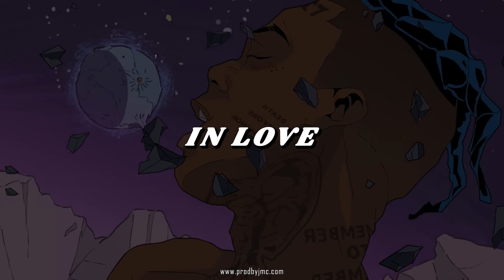[FREE] Sample Type Beat "In Love" | XXXTentacion Type Beat 2021 | Sad Sample Type Beat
NOW BUY 1 GET 1 FREE!!!

On This Beat I Sampled A Tiktok By Junya Shii

Thanks For Listening. This Is A Free XXXTentacion Type Beat, Free Sample Type Beat Or A Free Sad Type Beat.

*ignore tags*